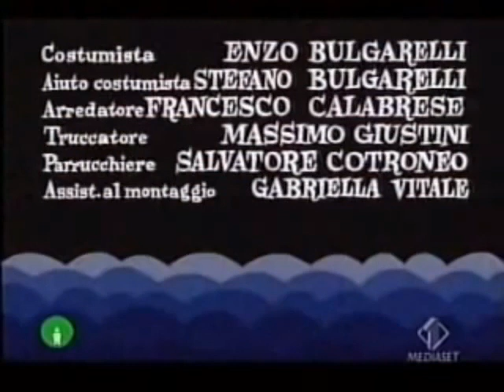#430- FRANCO, CICCIO AND BLACKBEARD opening titles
Franco, Ciccio e il pirata Barbanera (Franco, Ciccio and Blackbeard the Pirate) is a 1969 Italian comedy film directed by Mario Amendola. Is a parody of the 1883 adventure novel Treasure Island of Scottish author Robert Louis Stevenson.